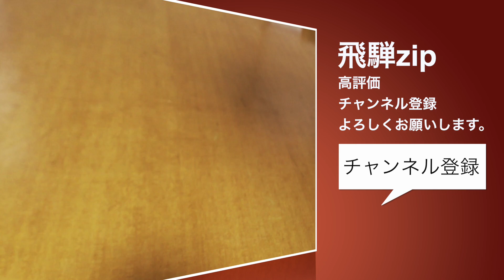コーヒー×抹茶＝アイス抹茶カフェラテ｜EspressoCoffee with GreenTea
甘い抹茶ラテにエスプレッソコーヒーを注いだ少し変わった飲み物です。丸山珈琲のウッドノートブレンドと、インスタントの抹茶カプチーノを使用致します。A drink made of espresso coffee and matcha-green-tea-latte.Coffe beans from Maruyama-Coffee japan(Wood note blend)